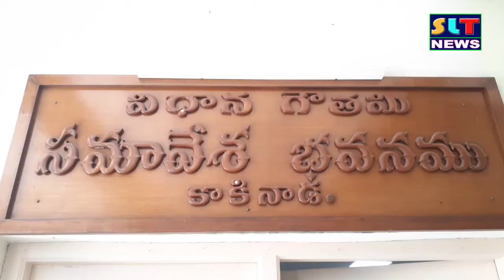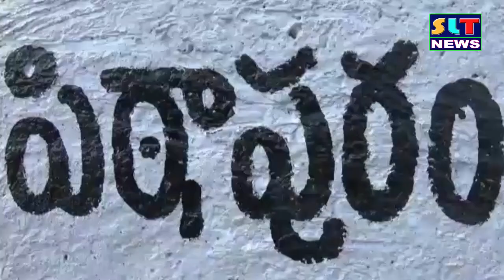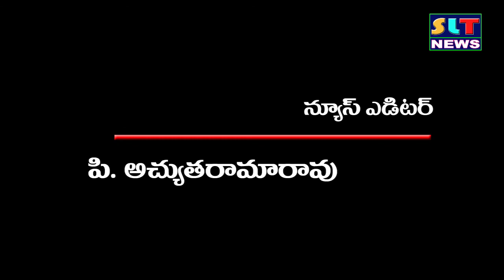SLT NEWS EAST GODAVARI 13 11 2020